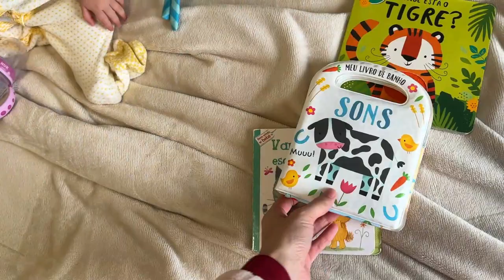MESVERSÁRIO DE 9 MESES, ARRUMAMOS AS MALAS E VIAGEM PRA VER A FAMÍLIA - Thamyê Baseggio